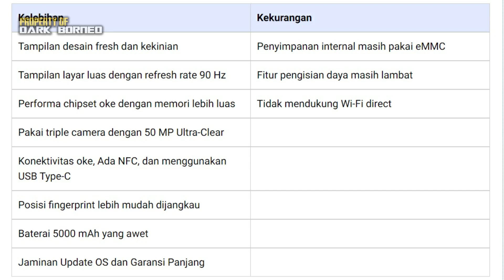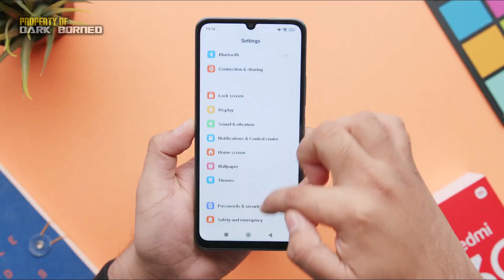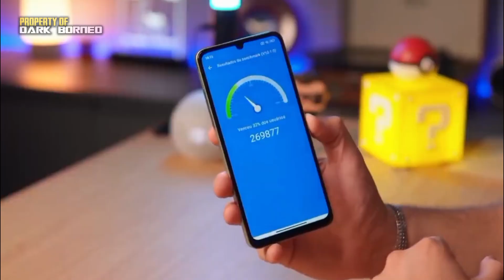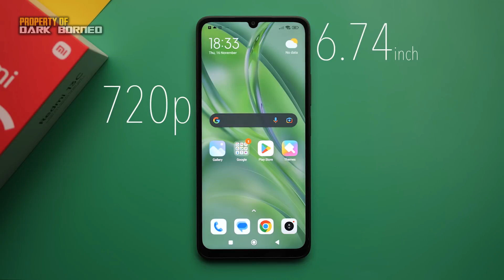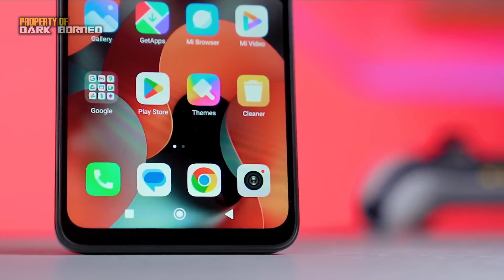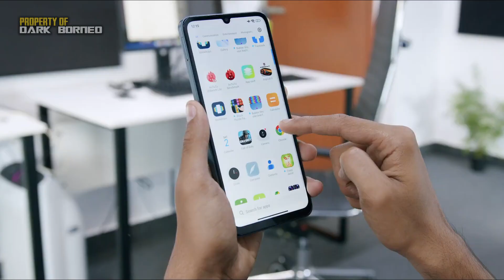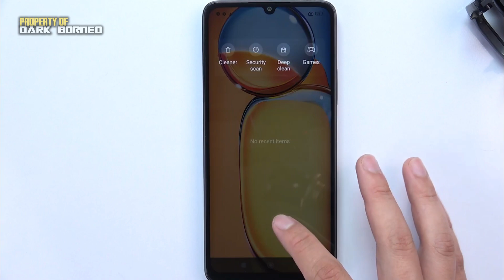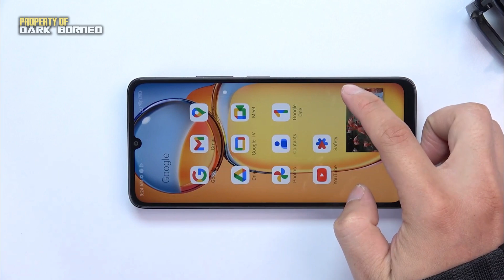REDMI NGAMUK! KELUARKAN HP 1 JUTA SPESIFIKASI GAK MAIN2, REDMI 13C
Hp Terbaru, Smartphone, Gadgets, Vivo, Samsung, Advan, Infinix, Asus, Oppo, ZTE,  Ponsel Terbaru, ITEL